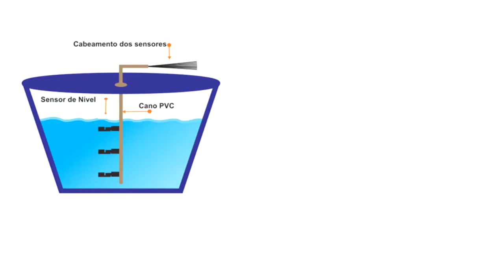Projeto Nível D'água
Monitoramento de Reservatório D'água.